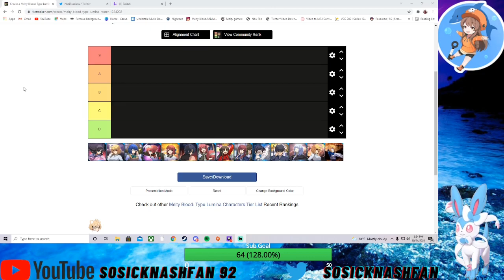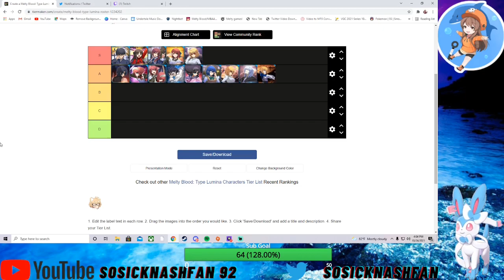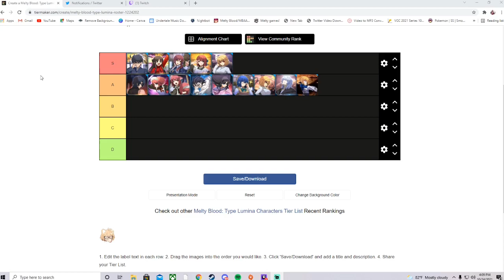#1 Ranked PSN NA Player SoSickNASHFAN Makes MBTL Tier List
My Tier List Thoughts Thus Far!!!

Twitch.tv/SoSickNASHFAN